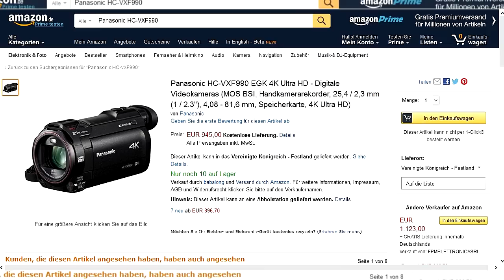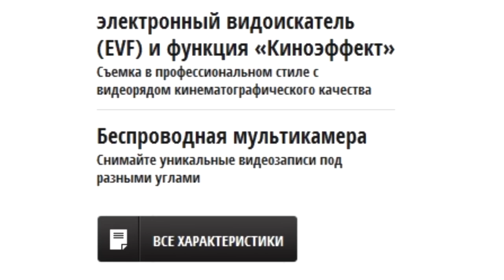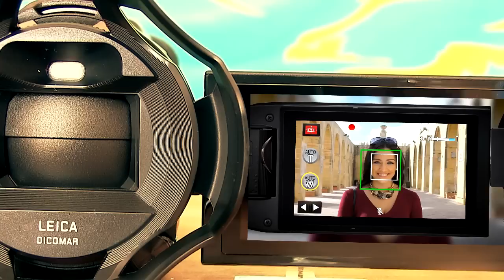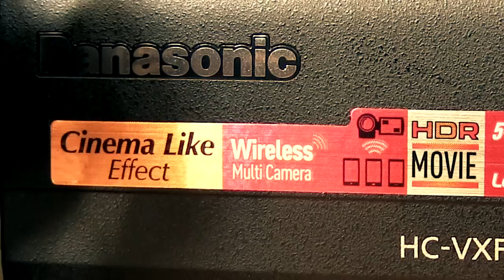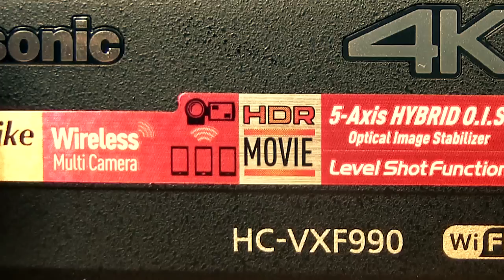Обзор видеокамеры Panasonic VXF990. 4K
Видеокамера Panasonic HC-VXF990 4K способна опередить многие профессиональные аналоги по качеству изображения. В ней используется матрица с разрешением 4K, а также высокотехнологичная оптика LEICA Dicomar.
В премиум камере HC-VXF990 включены кинематографические спецэффекты, разработанные для увеличения вашего опыта съемки. Например, эффекты увеличения Dolly Zoom и Slow Zoom, ускорения и замедления съемки Quick/Slow mode и режим съемки 24p стандартного хоум-видео.